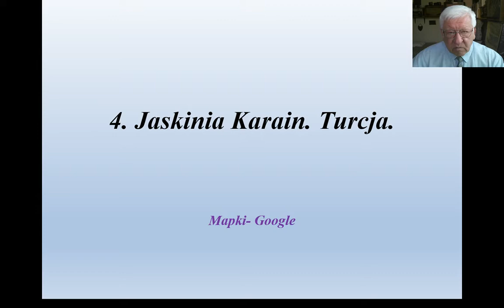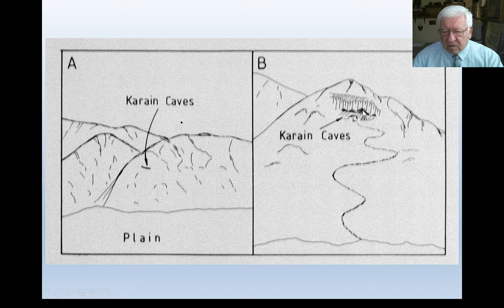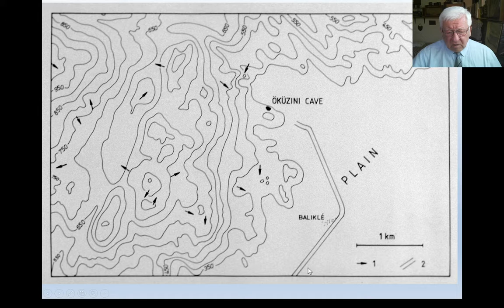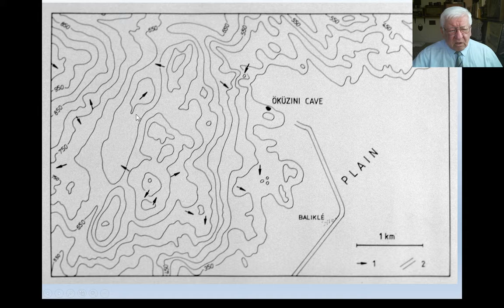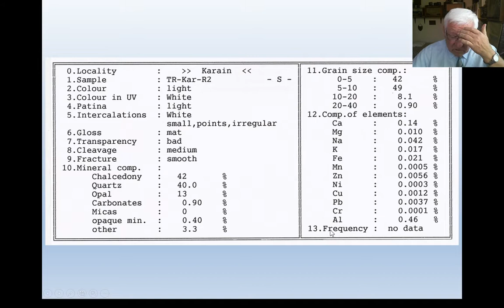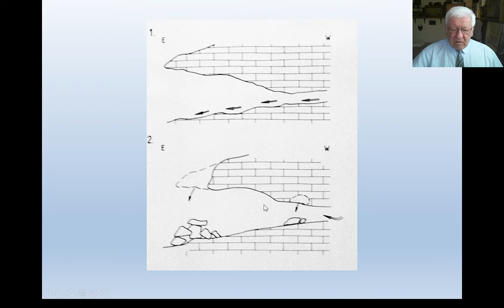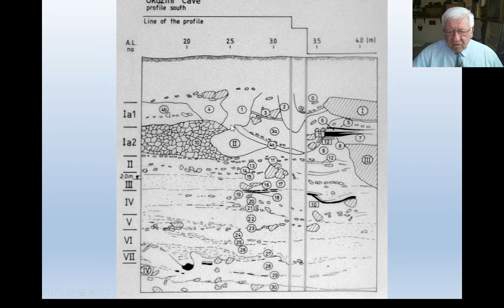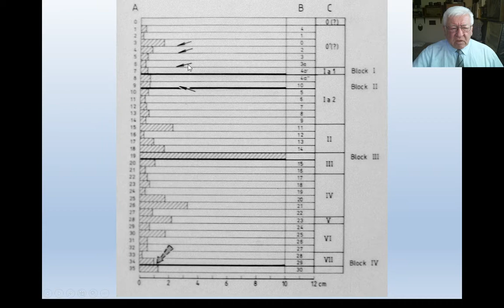Wykład 4. Jaskinia Krain. Turcja.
Geoarcheologia jest nauką łączącą archeologie i geologie. Wykorzystuje  takie dziedziny geologii jak: mineralogia, petrografia,  geochemia,  sedymentologia i in. do rozwiązywania problemów występujących w  stanowiskach archeologicznych.